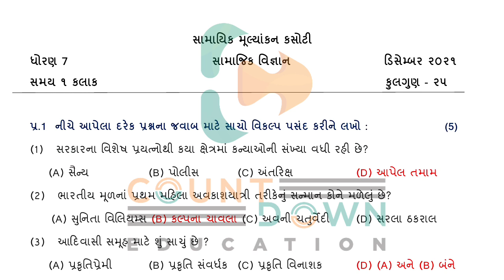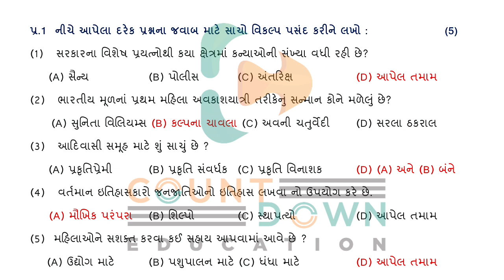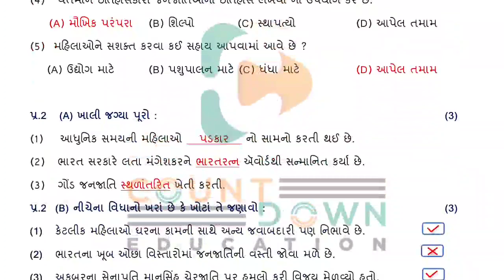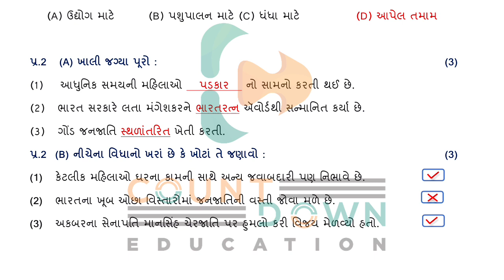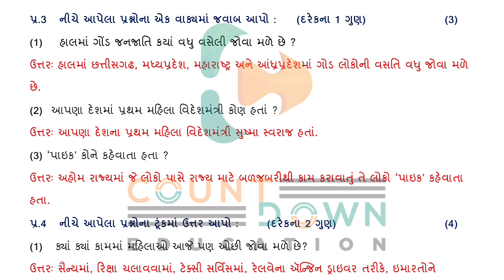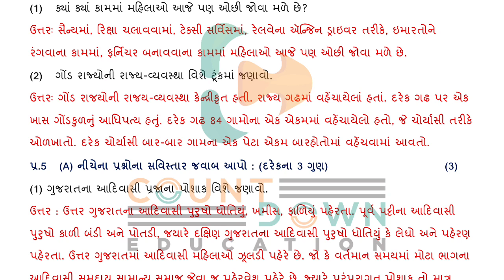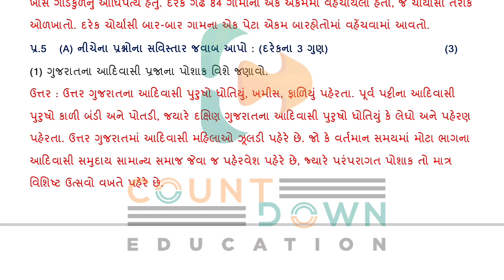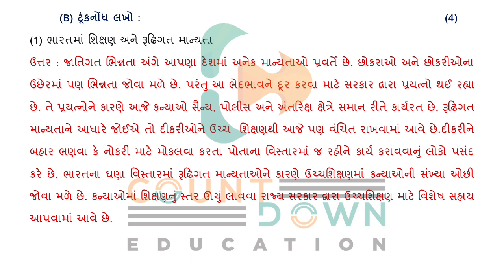Std 7 Social Science ekam kasoti solution December 2021 | dhoran 7 ekam kasoti December 2021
1) Bas apne Doubt ki photo kheecho
2) Sawal ko crop karo
3) Turant Video solution pao

4 crore se jaada bachee karte hai Doubtnut App ka istemaal